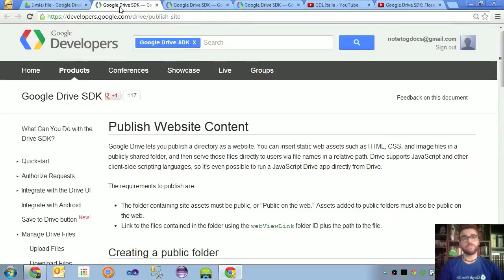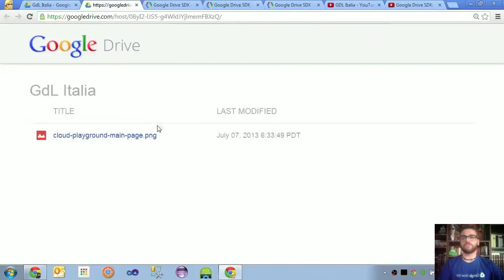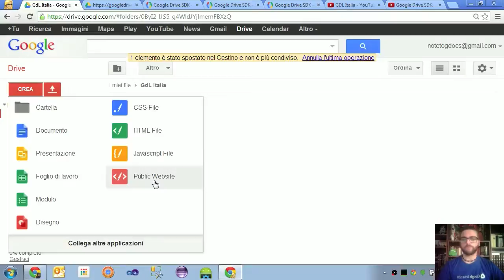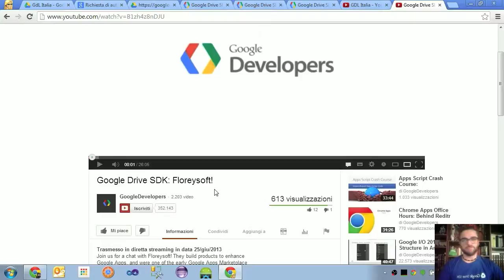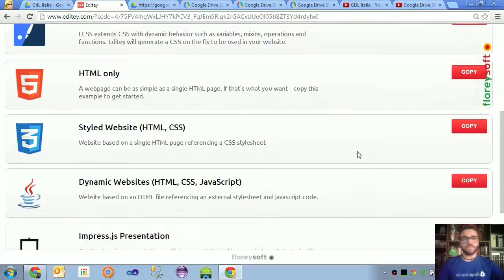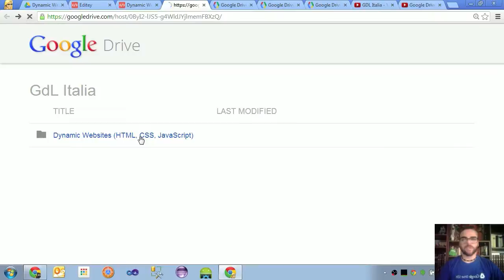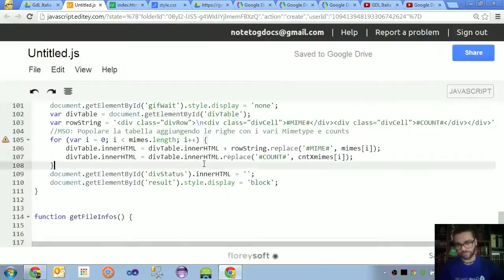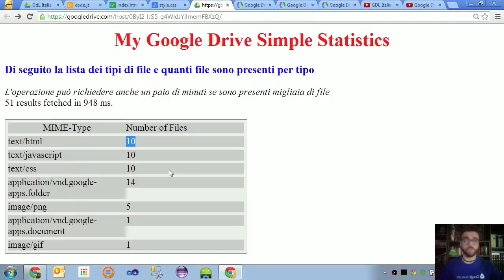GDL Italia - Pubblicare ed editare un sito web con Google Drive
Mauro Solcia spiega come creare un sito web interamente hostato su Google Drive e come usare Editey per editare i file HTML, CSS e JavaScript.

Tutti i video della Google Developers Live Italia sono raccolti in una playlist all'indirizzo